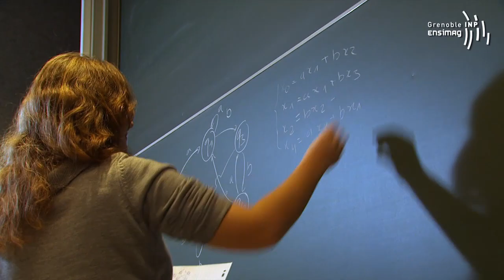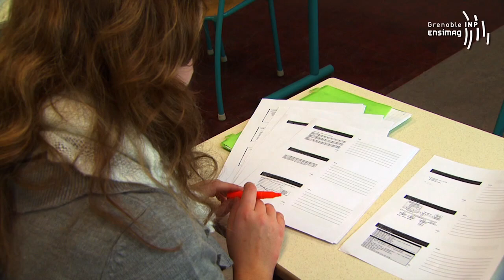Témoignage d'Anne-Hermine, 1ère année dans l'école d'ingénieurs Grenoble INP - Ensimag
[English Subtitles]
Anne-Hermine, élève-ingénieur en informatique et mathématiques appliquées raconte son parcours et ses ambitions à l'école et en poursuite d'études. Entrée à l'Ensimag par la voie de l'admission sur titre, elle souhaite continuer en Doctorat et devenir enseignant-chercheur. Pour elle "Les femmes doivent s'impliquer dans les technologies du numérique".

Meet Anne-Hermine, a student in computer science and applied mathematics at Grenoble Institute of Technology's Ensimag.